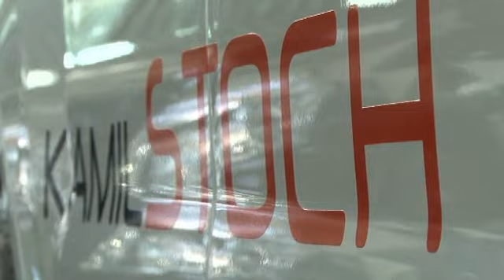Mercedes GLK dla Kamila Stocha w programie Speed 2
Zapraszamy do obejrzenia relacji z przekazania nowego Mercedesa GLK Kamilowi Stochowi. Fragment pochodzi z programu Speed 2, którego odcinek był emitowany w TVP3 Kraków, w sobotę 25.08.12